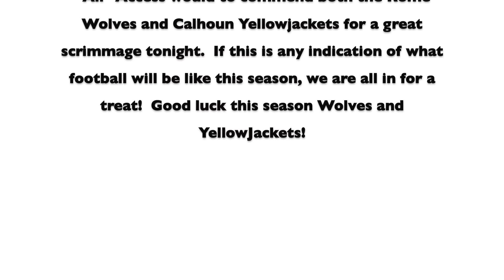All ACCESS Rome vs Calhoun scrimmage 2015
All-Access taking you behind the scenes of today's sports.  Today we get the football action kicked off as we see the defending state champions Calhoun Yellowjackets take on a new look Rome Wolves team in a scrimmage game that looked more like a mid-season contest.  In the video you will see Calhoun QB Kailen Riley, The "FUTURE" Jamious Griffin and others... come on, LET'S GO ALL ACCESS.